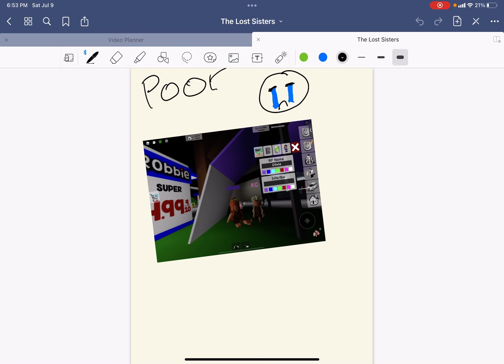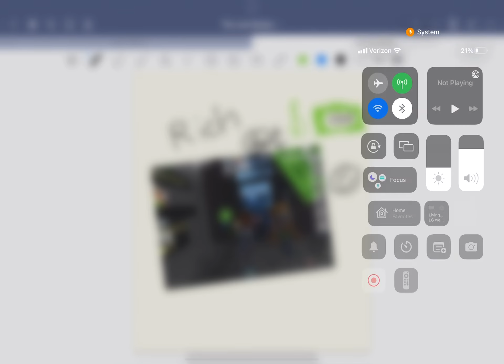The lost sisters| Trailer￼ ￼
Hey guys, it’s me and kylee if you don’t know kylee she has her own YouTube channel called Kylee the cat.